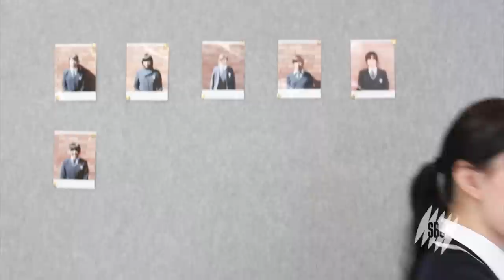HSC Polaroids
A really awesome compilation of the stresses of HSC and the way friendship pulled through.

Actors: Cecilia, Cheryl, Lily, Jenny Z, Emily, Becky, Celia